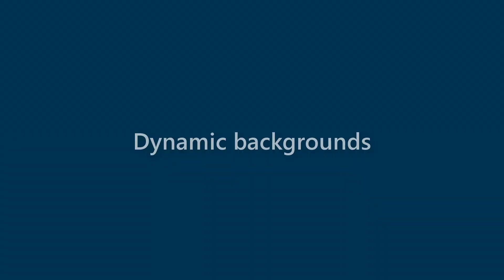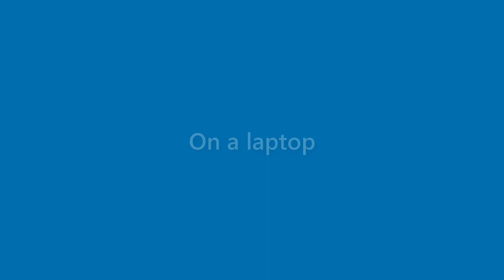Kristine Mcintyre - appearance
Name Look - Kristine Mcintyre - appearance. In this video we present "Kristine Mcintyre" name look and feel in various scenarios.
This video will cover:
How does "Kristine Mcintyre" look as a personal letterhead?
How does "Kristine Mcintyre" look on a business card?
How does "Kristine Mcintyre" look on a computer/laptop screen?
How does "Kristine Mcintyre" look with different background colors?
How does "Kristine Mcintyre" look with various fonts?